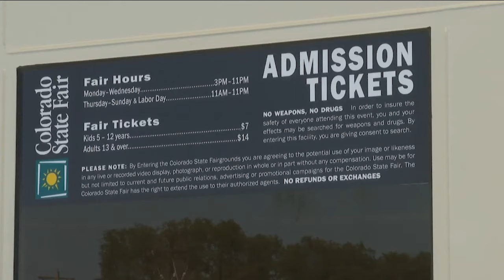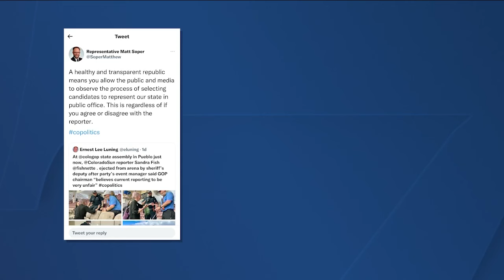Reporter kicked out of GOP state assembly, told work is 'unfair'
A reporter from The Colorado Sun was kicked out of the Colorado GOP state assembly in Pueblo on Saturday, after she was informed her work was considered "unfair" by the party chair.